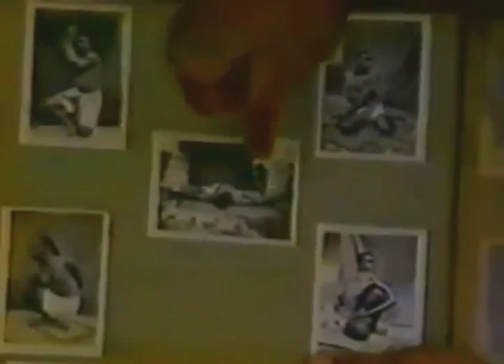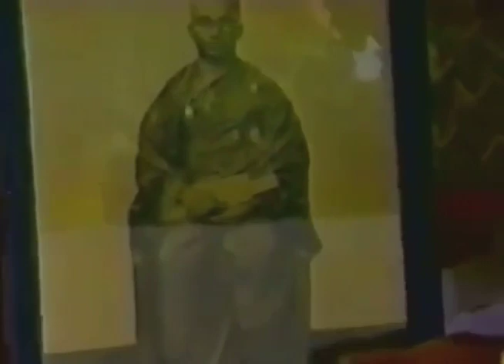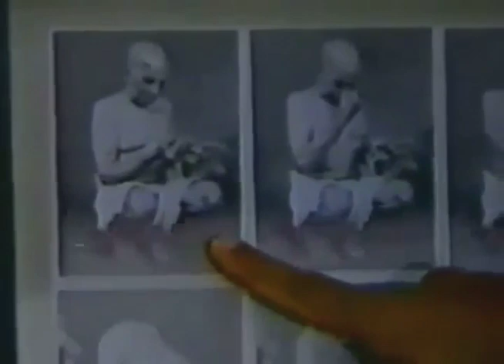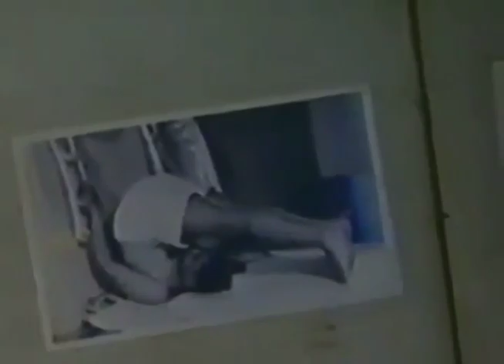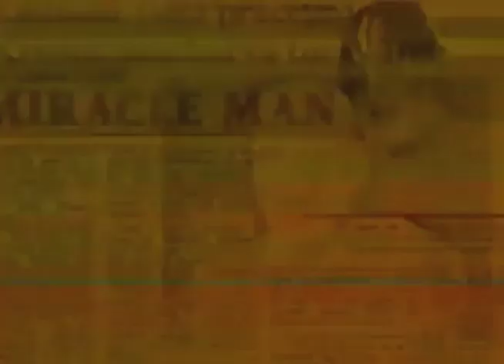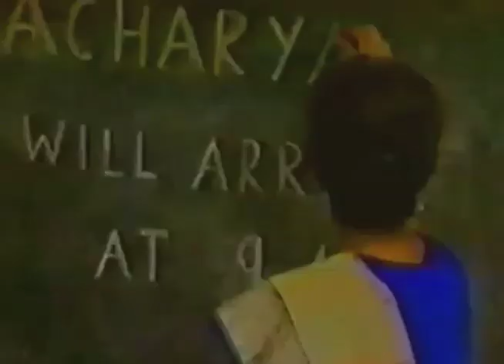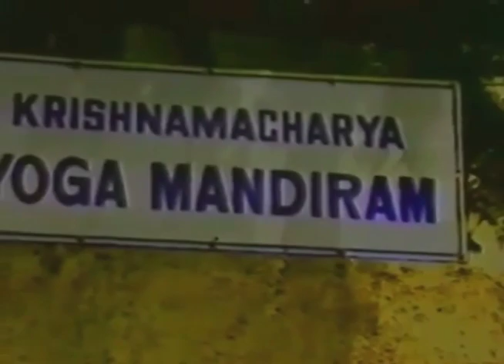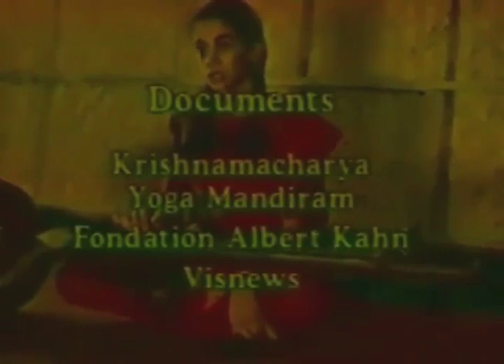100 Years of Beatitude